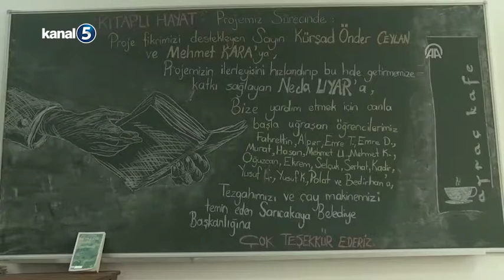Millet Kıraathanesini Örnek Alıp Öğrenci Kıraathanesi Yaptılar